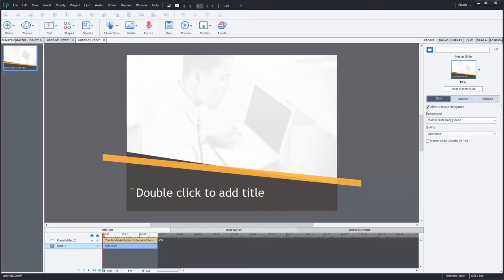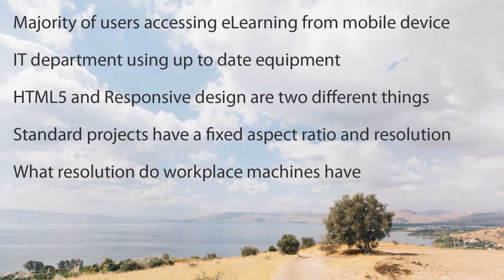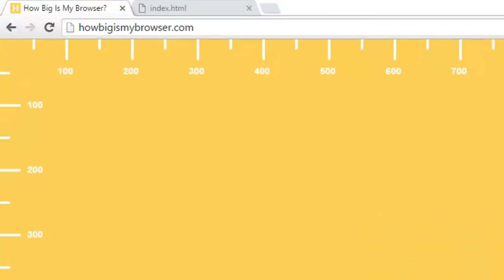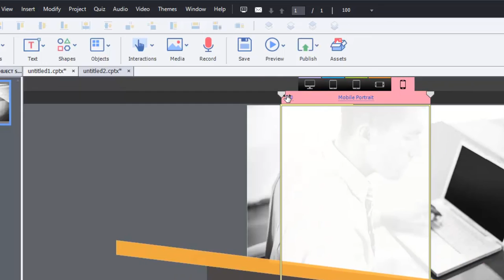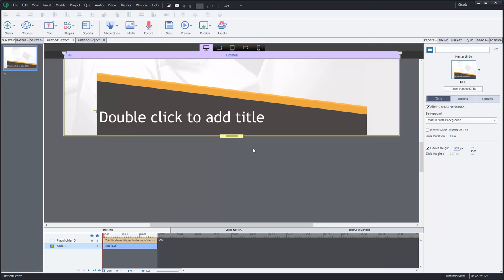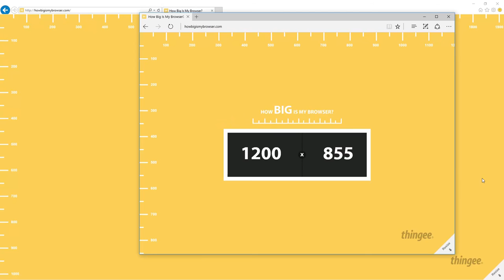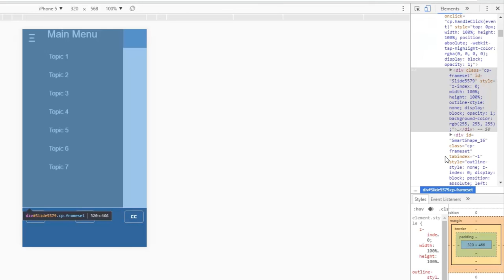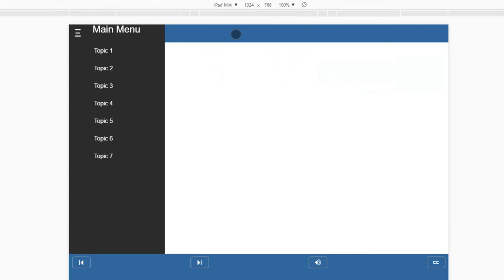Adobe Captivate - Choosing the Right Resolution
In this Adobe Captivate video tutorial, I’ll discuss the considerations you should make when choosing a screen resolution.